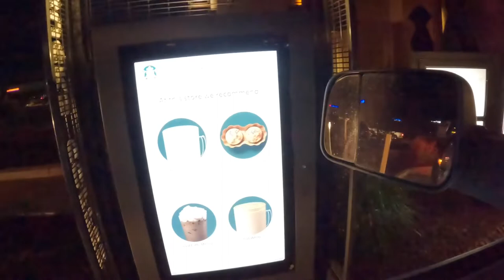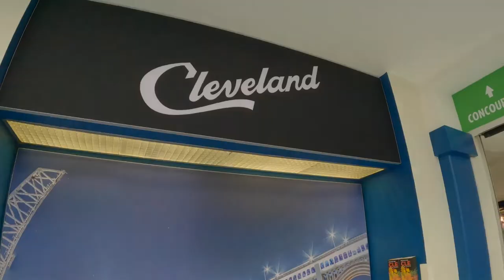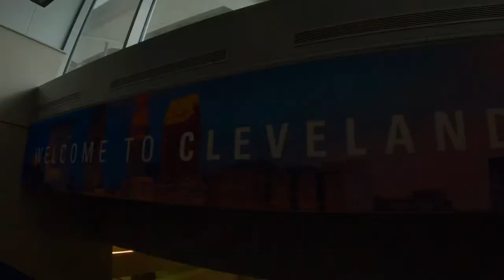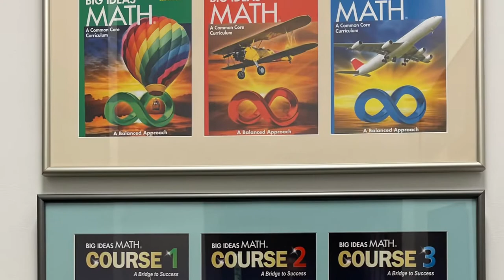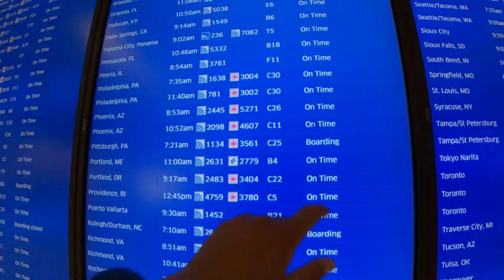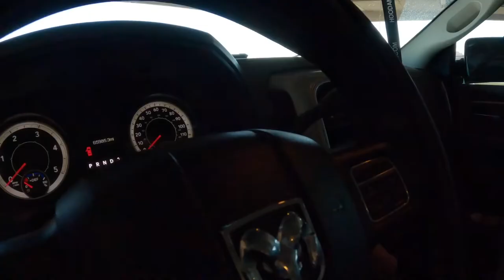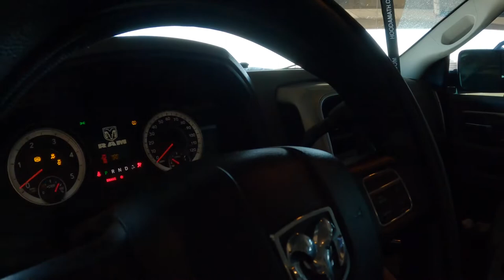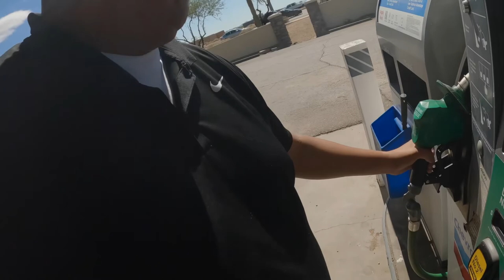Together we're stronger